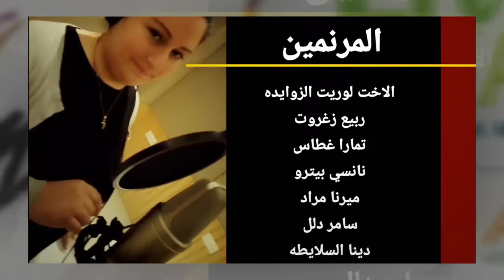Living Peace Internationa: Christmas greetings from Rosary Sisters School Shmeisani, JORDAN 2020